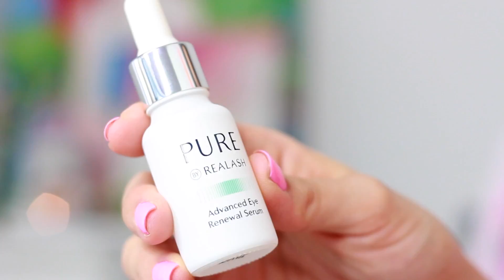[SORTEO REALASH] Maquillaje natural rápido y duradero (para mujeres superpoderosas)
Nada mejor como el verano y las vacaciones para... ¡un sorteo en toda regla!

Toc, toc, desperézate de la siesta, quítate la modorra porque hoy no sólo te traigo un sorteo exclusivo de Realash - la marca de cosméticos que se está ganando el primer puesto en mi cajón de maquillaje desde que hice el RetoRealash a principios de año - si no que además te enseño uno de los tutoriales que más y más veces me pides en Youtube y a través de mis redes sociales: el maquillaje que llevo a diario para trabajar y verme súper fresca y lista para comerme el mundo! Lo mejor es que no lleva nada de tiempo, dura absolutamente todo el día y el aspecto fresco y descansado es non-stop! (Y cero manchas de maquillaje y cero chorretes después de medio día...)

Te dejo con este súper vídeo tutorial y con las bases de participación del sorteo!

2. Sigue a Realash en su página de facebook

3. Deja un comentario en este vídeo con lo que que desees!

El sorteo está abierto desde el Martes 16 de agosto de 2016 al martes 23 de agosto de 2016 a media noche - hora de UK.

Las 3 ganadoras serán elegidas al azar entre todos los comentarios válidos - comprobaré que cumple con los 3 requisitos - y publicada en la descripción de este vídeo el miércoles 24 de agosto de 2016.

LAS GANADORAS HAN SIDO:

EstefaniiGlam: Máscara
Nuria Nicolau: Máscara
Guadalupe Vive: Serum

Enhorabuena a las tres! Tenéis que enviarme un email a antes del viernes 26 con vuestra dirección, de no recibir los datos se dará a otra persona.

FELICIDADES Y GRACIAS A TODAS POR SER TAN MARAVILLOSAS PARTICIPANTES!

Quieres convertir tu sueño en tu negocio?  Mi programa de mentoría para lograr el éxito emprendiendo